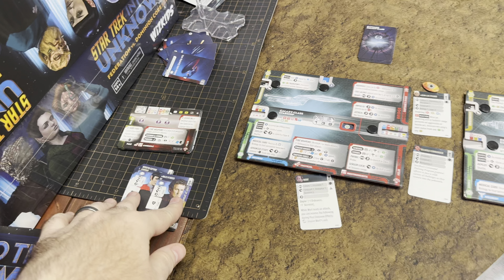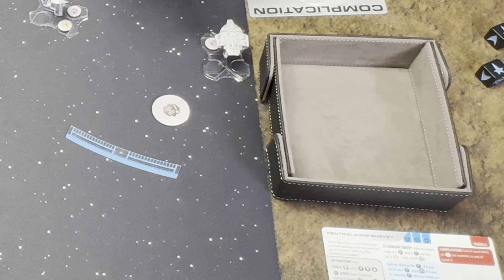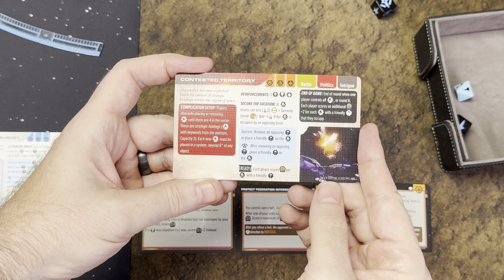Battle Report With the Devs! Playing Star Trek Into the Unknown! First Game!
This is a more combat oriented game, but I also want to point out that not every game will require you to blow each other up!   We cover many mechanics in this session, but there are still more things to discover!  Star Trek Into the Unknown has so much to offer!